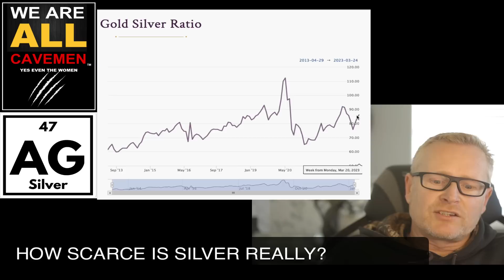TOP 1% of Silver Ownership? - Silver's True Scarcity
In this video, I'm going to teach you how to calculate how many ounces of silver are in the top 1% of silver ownership.

Silver is plentiful? Silver is Scarce? Which is it?
Discover the truth about how scarce silver precious metal really is!

The debate on the scarcity of silver revolves around how much of it has been used up and not just how much has been mined and reserved.